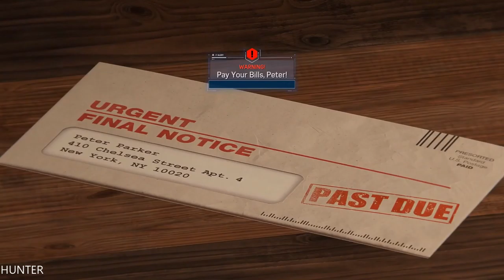Marvel’s Spider-Man Remastered GAMEPLAY LETS PLAY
PC SPECS:
- cpu: INTEL i9 9900K 4.86ghz
- mainboard: ASUS ROG STRIX Z390-F GAMING
- vga: ASUS RTX 2080 Ti Strix OC 11GB
- ram: KINGSTON PREDATOR DDR4 32GB 3466 MHZ CL15
- ssd: SAMSUNG 970 Evo 1TB M.2 SATA 3400/1500
-hdd : WDD RED 6tb x3
- psu: EVGA 1300WATT
- cpu cooler: CORSAIR H100I V2 HYDRO SERIES
-case: Phanteks Enthoo Evolv atx + RGB LED